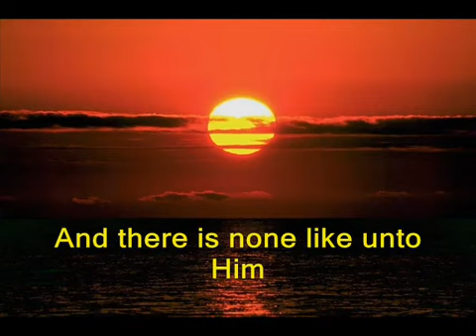EXCLUSIF Holly Quran Sura 112